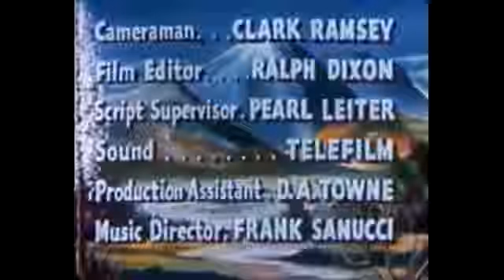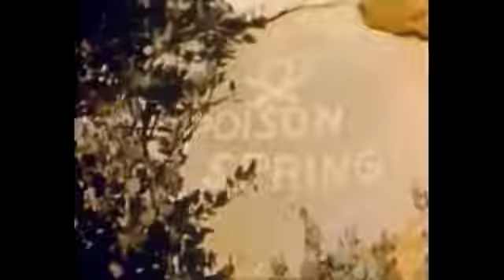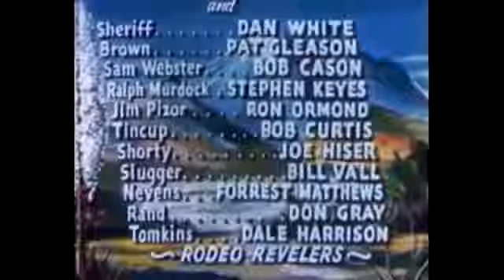Sunset Carson Rides Again (1948) SUNSET CARSON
Stars: Sunset Carson, Al Terry, Pat Starling Director: Oliver Drake Writer: Elmer Clifton (original screenplay) Sunset Carson is trying to raise money for a new school and his partner Sam.

Sunset Carson comes across a young man and saves him from drinking from a poisoned spring.

Stars: Sunset Carson, Al Terry, Pat Starling Director: Oliver Drake Writer: Elmer Clifton (original screenplay) Sunset Carson is trying to raise money for a new . Sunset Carson comes across.

Sunset Carson is trying to raise money for a new school and his partner Sam Webster is out to stop him. When Carson plans a benefit prize-fight, Webster plans to make off with the proceeds.

Cherokee Flash - Fighting Mustang - Sunset Carson Rides Again.